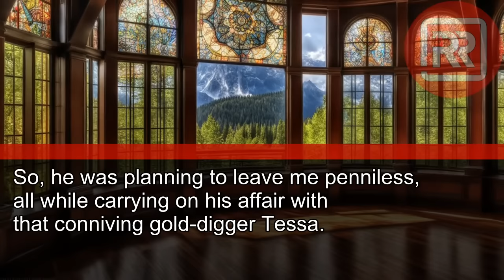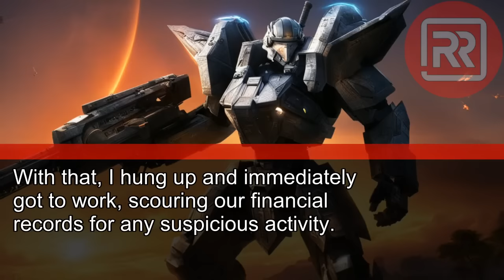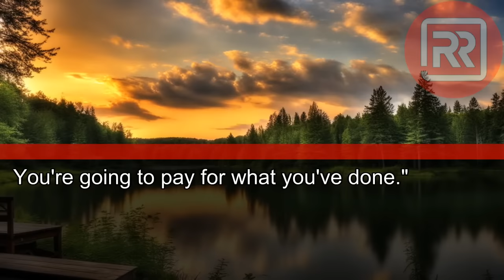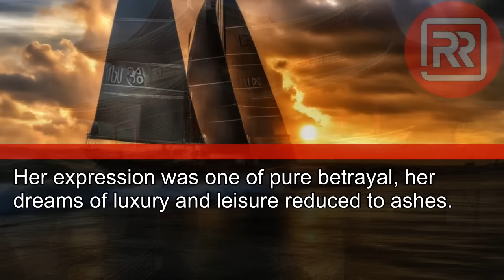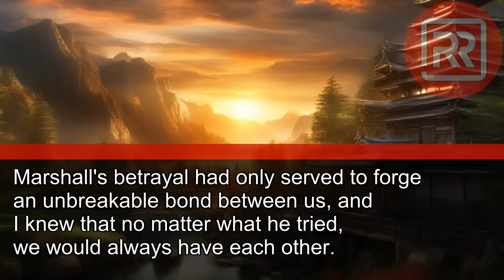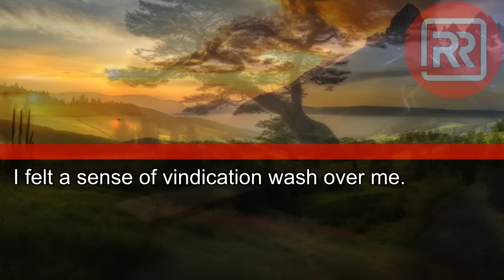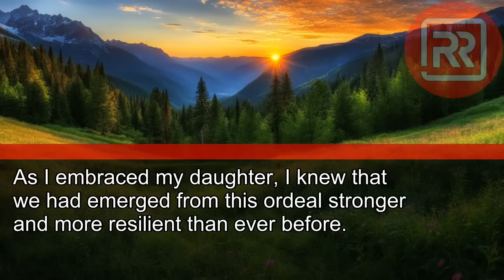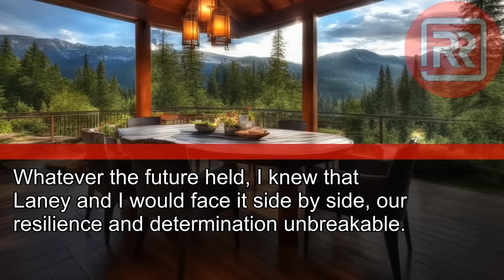My Husband Plotted to Leave Me Penniless for His Affair: "You'll Beg in the Streets!"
My Husband Plotted to Leave Me Penniless for His Affair: "You'll Beg in the Streets!" Little Did He Know.
Watch Him Regret It